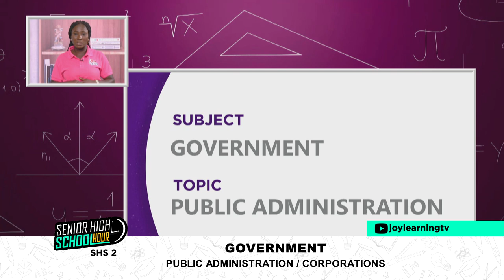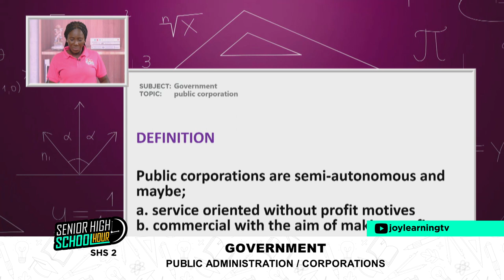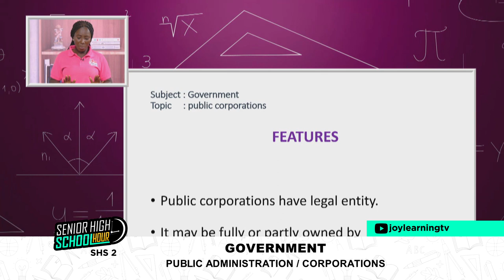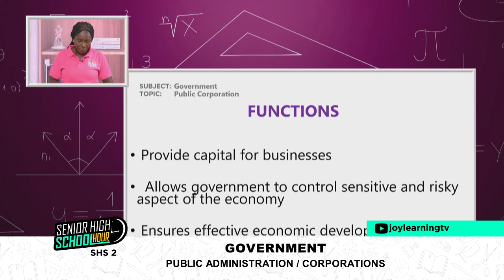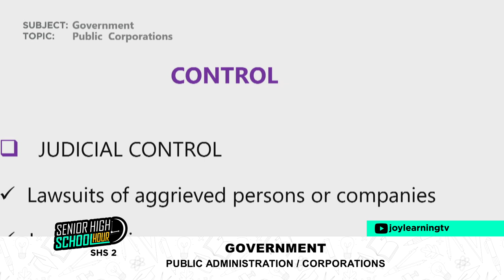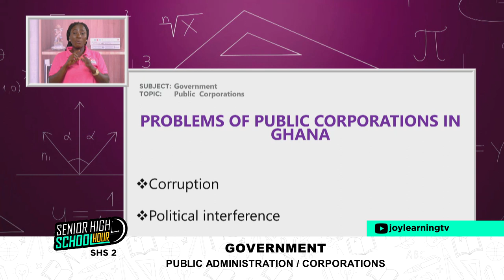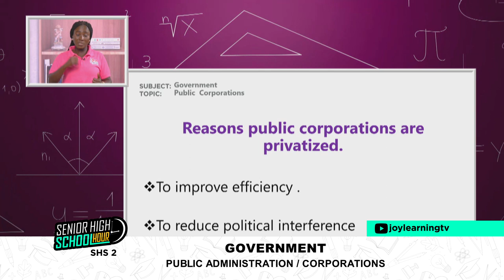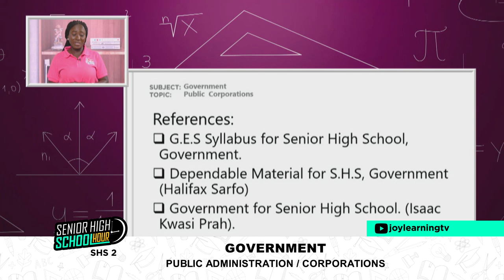SHS 2 - GOVERNMENT - PUBLIC ADMINISTRATION CORPORATIONS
Tune in with madam Adriana Abben - Yeboah on SHS Hour